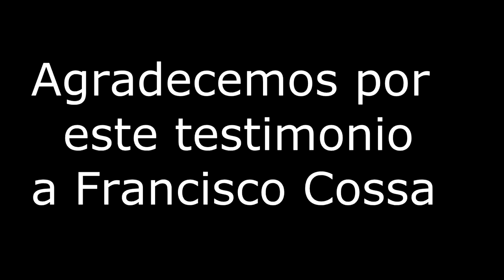HISTORIA DE OVNIS Recuerdos de Pepe Cossa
HISTORIA DE OVNIS
Testigos : 3
Fecha : Verano del 1975-77
Lugar :Zarate Sur, unos 10km antes de llegar a San Pedro de Colalao -Tucumán

Hoy compartimos el testimonio de Francisco Cossa ,donde nos cuenta de una extraña experiencia vivida cuando era niño, junto a un amigo de su edad y una persona mayor, en una tarde de verano de 1975,observaron el descenso de una esfera de unos 2m de diámetro, que parecía de acrílico, y luego de unos momentos se elevó emitiendo destellos muy impactantes.